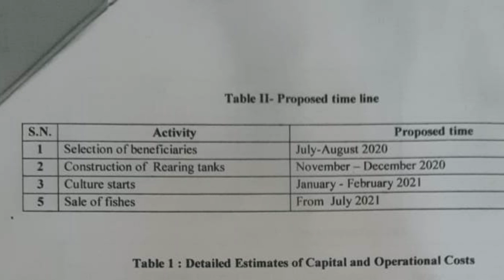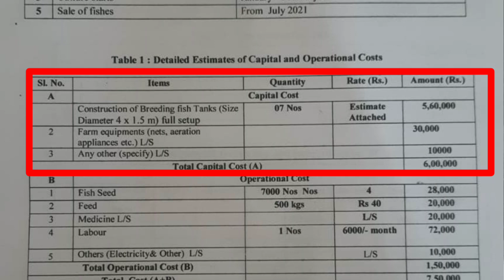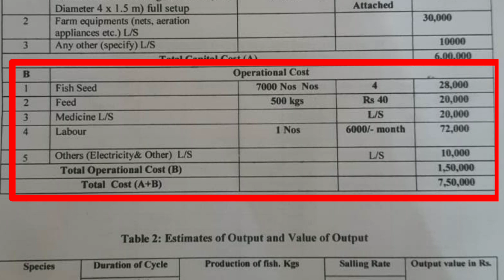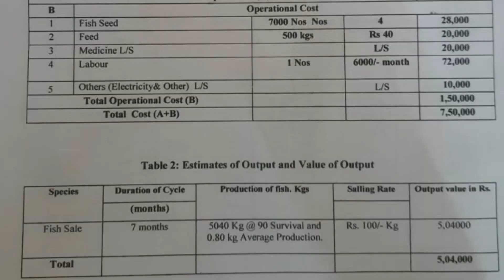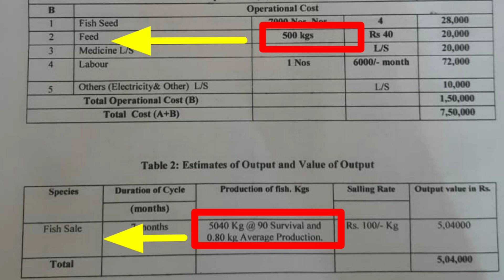pradhanmantri matasy sampada yojna।।PMSYप्रधानमंत्री मत्स्य संपदा योजना 2021।। Biofloc ProjectReport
Hi friends this video is about pmmsy or pradhanmantri matasy sampada yojna ,
In this video we describe details project report of pradhanmantri matasy sampad yojna , this is basically govt Subsidy scheme on Biofloc advance technology of fish farming